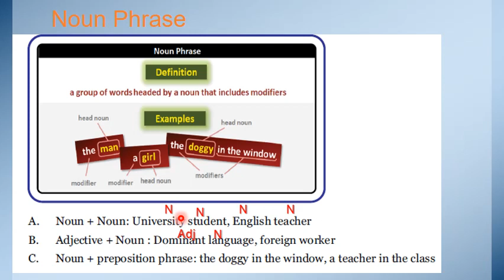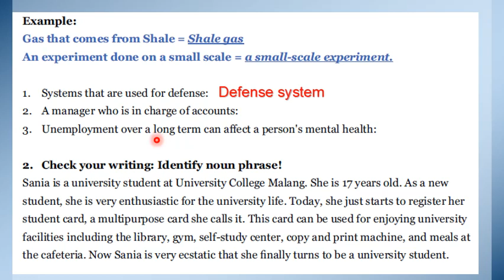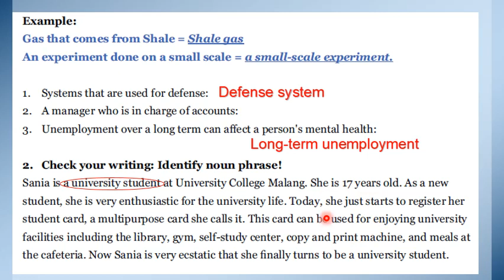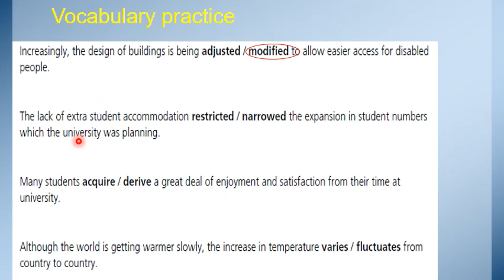PPBI || Week 5 || Grammar and Writing Unit 5 || Noun Phrase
Semoga bermanfaat……